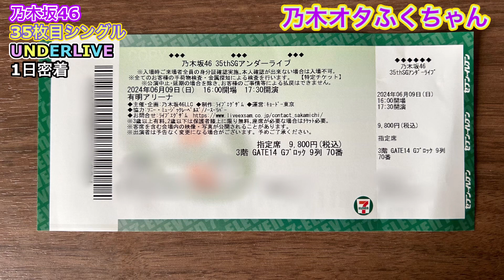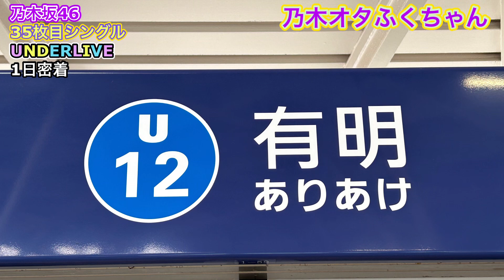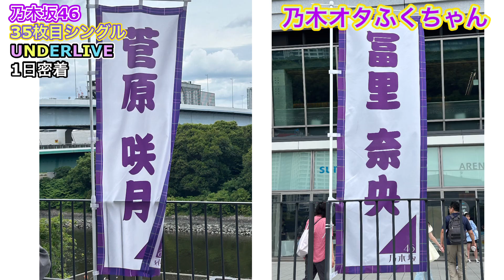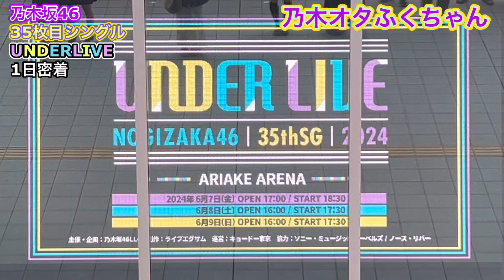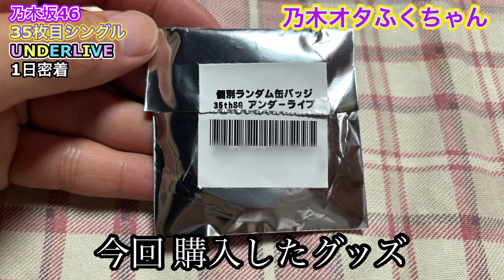【乃木坂46】初の有明アリーナ 現地参戦 vlog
こんばんは🙂

6月9日 有明アリーナの3日目 参戦しました。😊

6月21日 22時投稿